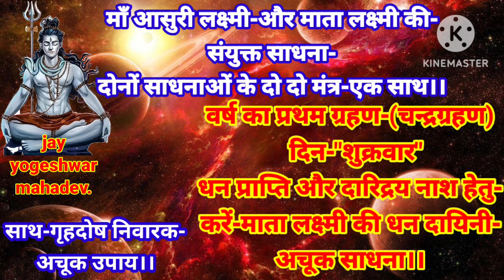चंद्रग्रहण पर करें धन दायिनी दारिद्रय नाशिनी अद्भुत साधना-साथ ही ग्रह दोष निवारक अचूक क्रिया।।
नौकरी व्यापार में उन्नति,कैरियर में तरक्की मानसम्मान और सुख समृद्धि दायक अद्भुत साधना-माता लक्ष्मी और माता आसुरी लक्ष्मी की साधना जो ग्रहण काल में प्रचण्ड फलदायी है-दोनों साधनाओं का विस्तृत विधान और दोनों साधनाओं के दो दो मंत्र दिए गए-एक लघु और एक बृहद- तो साधक अपनी सुविधानुसार साधना कर सकता है-
माता लक्ष्मी साधना की हवन सामाग्री-216 मखाने जो कि घी में डुबो कर आहुति करनी है-गणपति गुरु भैरव- और विष्णु,कुबेर मंत्र की आहुति केवल घी से और माता लक्ष्मी के मंत्र की 216 आहुति मखाने से-
माता आसुरी लक्ष्मी मंत्र और सभी मंत्रों की आहुति घी और पिसी हुई काली मिर्च से करें-
साधना से अद्भुत लाभ होगा-धन के मार्ग बनेंगे और रुके मार्ग खुलेंगे।।